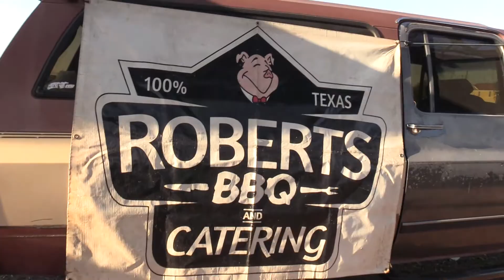Cascarón Bash 2018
This video contains footage from Cascarón Bash 2018.

Direct Motion Technologies provided Cascarón Bash 2018 with video & multimedia support.

We created this video for the team at Webhead Tech.

Now in it’s fifth year, Cascarón Bash, continues to expand its fundraising efforts throughout San Antonio and Bexar County.

 Cascarón Bash Mission:

“Our mission is to support educational efforts in Science, Technology, Education, Arts and Math (STEAM) that provide scholarships, leadership development activities and various programs.  Without the assistance of community minded individuals just like you, we wouldn’t be able to meet our mission of providing services in our community.”

“Our goal this year is to raise $15,000 which will benefit Hispanics Inspiring Students’ Performance and Achievement (HISPA) and Young Women's Leadership Academy (YWLA).”